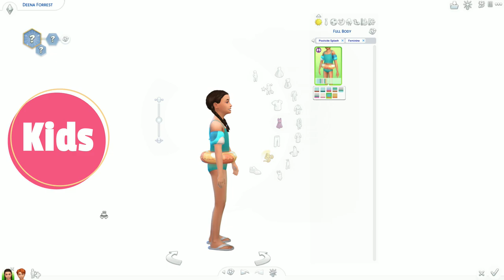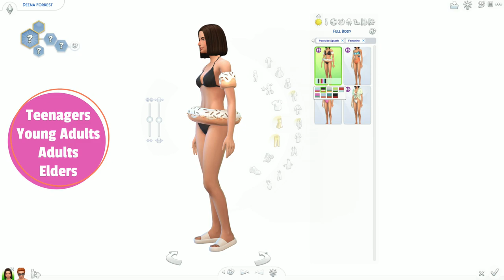The Sims 4 Poolside Splash Kit Overview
In this video you can see everything we got in the Poolside Splash Kit The Sims 4.
During the video I expressed some of my thoughts... In my opinion this is a missed opportunity since it would make more sense for it to be a Stuff Pack with new build itens for pools, new objects, new activities...